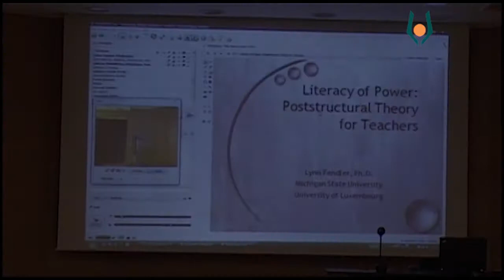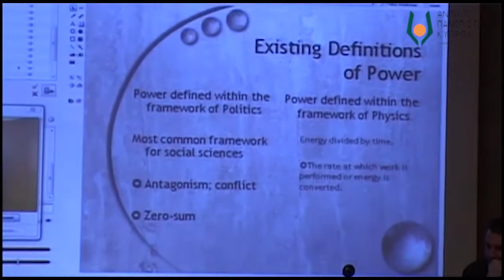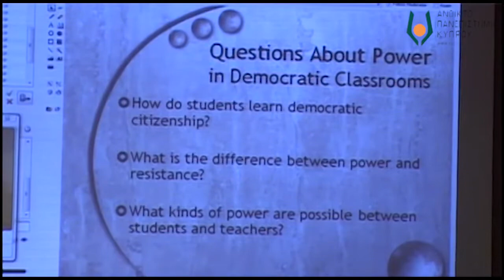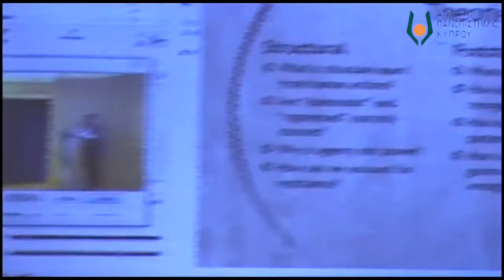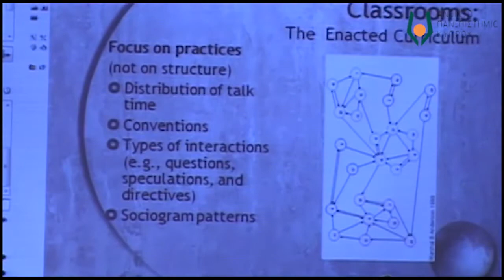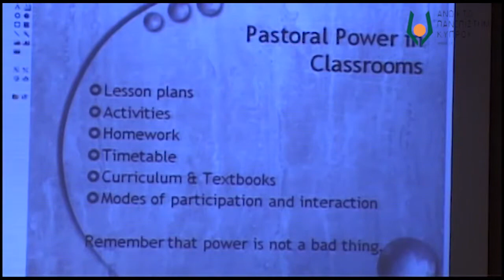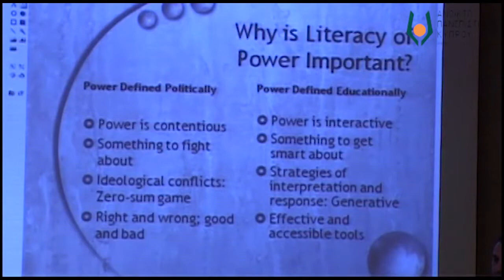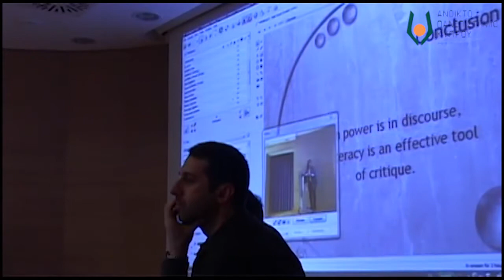ΤΗΛΕΓΟΝΕΙΑ 2011: Teaching and Pastoral Power in the Classroom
Ομιλητής : L. Fendler (Πανεπιστήμιο Wisconsin-Madison)

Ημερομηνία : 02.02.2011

Η «Τηλεγόνεια» αποτελεί κύκλο επιστημονικών διαλέξεων, οι οποίες απευθύνονται στο ευρύ κοινό της Κύπρου, στα πλαίσια της δέσμευσης του Ανοικτού Πανεπιστημίου Κύπρου για την προώθηση της Διά Βίου Μάθησης, αλλά και του Ελληνικού Πολιτισμού. Στην «Τηλεγόνεια» συμμετέχουν  κορυφαία ονόματα του χώρου των Ελληνικών Γραμμάτων τόσο από την Κύπρο, όσο και από την Ελλάδα και το εξωτερικό.